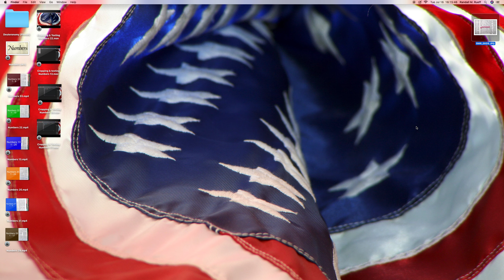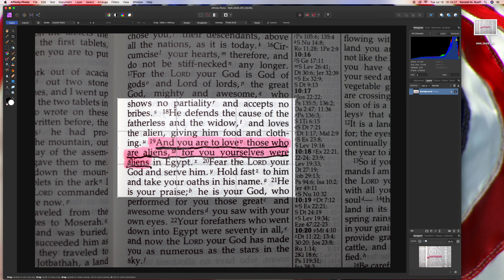The proper way to treat an alien...